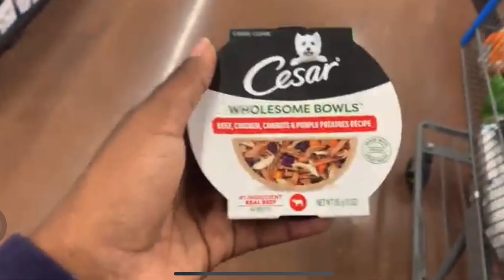MEET KOTD MAJOR STATIC ⚡️canecorso